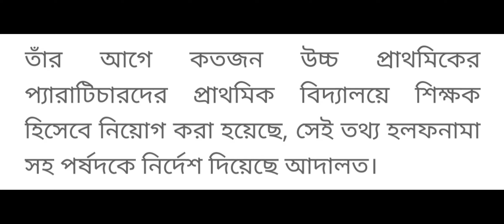wb primary teacher news/wb primary teacher recruitment latest news/primary TET latest newstoday